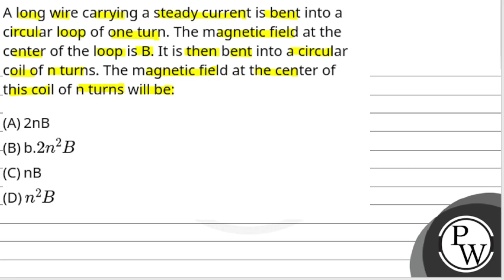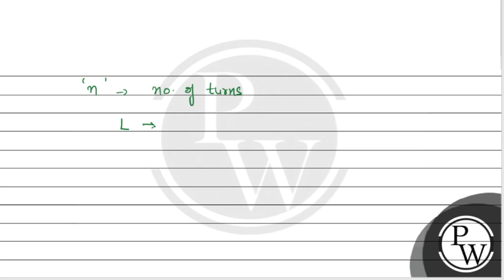A long wire carrying a steady current is bent into a circular loop of one turn. The magnetic fie....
A long wire carrying a steady current is bent into a circular loop of one turn. The magnetic field at the center of the loop is B. It is then bent into a circular coil of n turns. The magnetic field at the center of this coil of n turns will be: 📲PW App